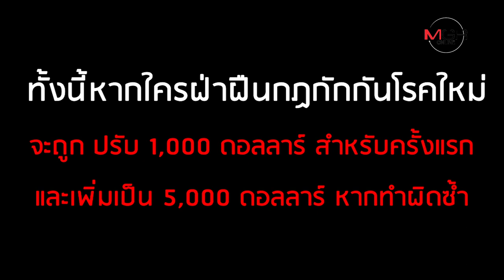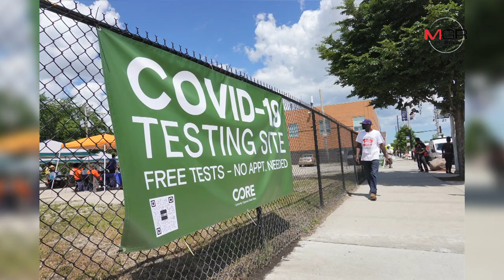ผวา Covid-19 ลาม! 3 รัฐในอเมริกา สั่งกักผู้มาเยือนจาก 8 รัฐ 14 วัน